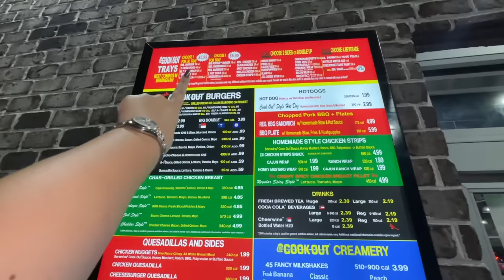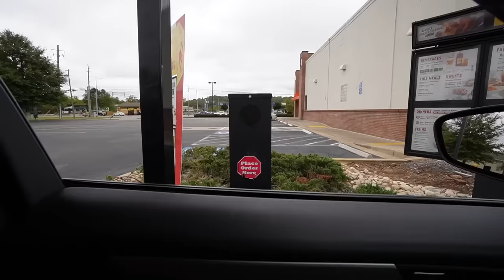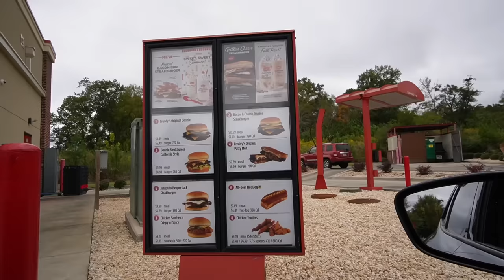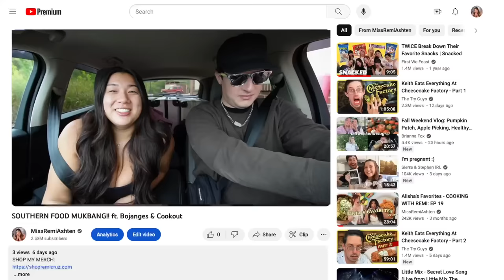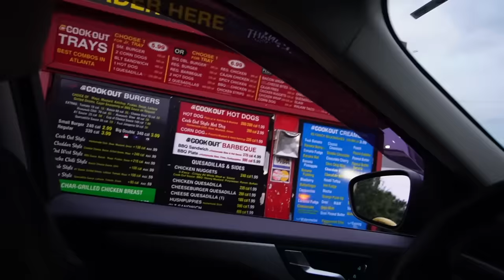SOUTHERN FOOD MUKBANG!! ft. Bojangles & Cookout